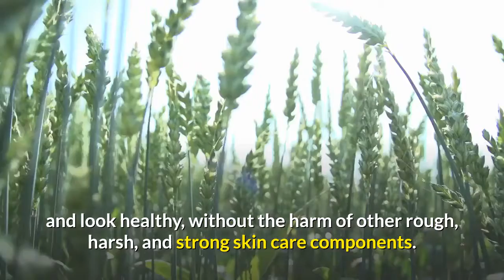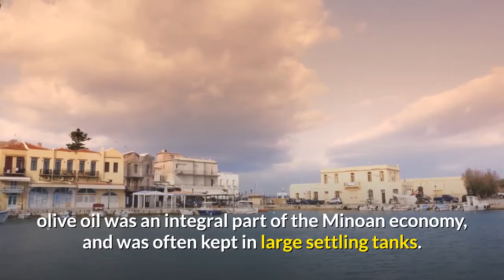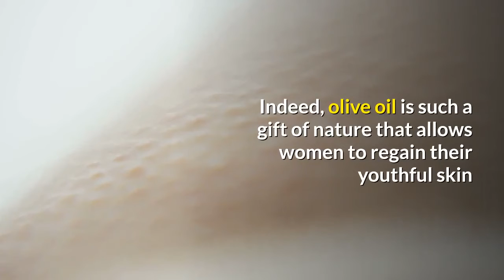how important organic olive oil products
Having beautiful skin just seems to be the proverbial never-ending quest of women. One only needs t visit the local supermarket or beauty shop to see the wide array of skin products that are supposed to provide the secret to youthful skin. Many of these products promise rejuvenation and revitalization of the pores, making the skin blemish-free and silky white. Many of these products cost a fortune but the buyers keep on coming just to attain their goal of having the perfect complexion.

But unknown to many, one of nature’s best kept beauty secrets might be found sitting on a shelf in one’s kitchen pantry. Organic skin care has already been used by many because of its natural ingredients that can help the skin feel and look healthy, without the harm of other rough, harsh, and strong skin care components.

For many years, the earliest of cultures have seen the potential of olive oil when it comes to organic skin care. First cultivated by the Greeks over 4,000 years ago in Crete, olive oil was an integral part of the Minoan economy, and was often kept in large settling tanks. The Greeks then quickly learned that this organic oil had amazing properties. Aside from being a flavorful food source, olive oil was also used to heat oil lamps and to make soap. It was not long before the Greeks, together with other Mediterranean women, used it as a skin moisturizer and ointment for soothing dry skin and sunburns. Olive oil was also used as a skin highlighter, allowing the user to emphasize the curves and shapes of the body.

In terms of actual health benefits, the consumption of olive oil has been shown to stimulate bone growth and calcium absorption. Tests show that the oil helps prevent cancer, diabetes, and skin aging. Studies also show that the consumption of olive oil results in favorable effects on cholesterol regulation and low density lipoprotein (LDL) cholesterol oxidation. Olive oil is also known for its anti-inflammatory, anti-thrombotic, and anti-hypertensive properties. Since olive oil is rich in antioxidants, it is speculated that its use may help counteract the effects of ultraviolet (UV) radiation. Studies in Japan have also proven that the antioxidants in olive oil helps in neutralizing free radical damage.

While olive oil is not a sunscreen and does not prevent UV rays from penetrating the skin, using it as a cosmetic does help in protecting the skin against acquired aging and damage from the sun. Being an excellent organic skin care product, olive oil is also a superior moisturizer and humectant. It can attract moisture from the air and binds it to the skin. Skin conditions such as eczema and acne respond well to skin care products containing, or made with olive oil, because of the anti-bacterial properties of this organic oil. So before buying the latest and most expensive chemical-based skin care products, consider using natural skin beauty enhancers that contain olive oil.

Aside from its proven effects as a beauty product, olive oil can also be massaged onto the cuticles to restore nail strength and resiliency to the nail bed. In addition, olive oil may also be used as an all-body moisturizer when it is added to bathwater. Massaging it into the hair and scalp will also restore the head’s crowning glory. Indeed, olive oil is such a gift of nature that allows women to regain their youthful skin